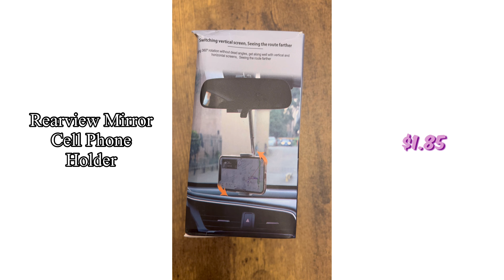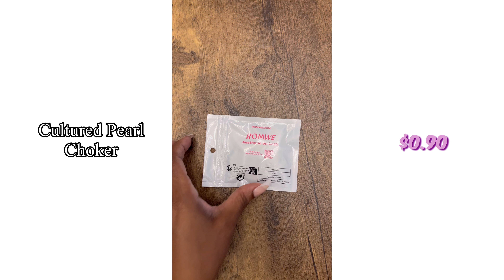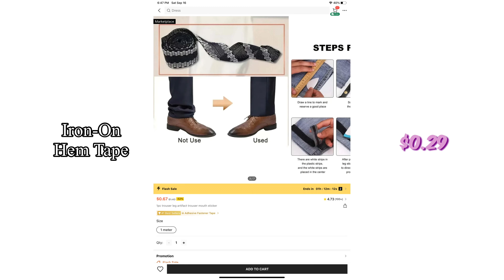$20 SHOPPING CHALLENGE | SHEIN HAUL | RANDOM FINDS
In today’s video, I’m showing you a random haul from SHEIN for under $20.
Which item was your favorite?